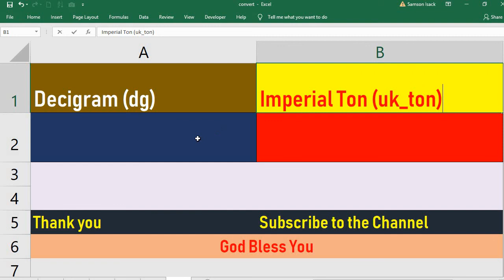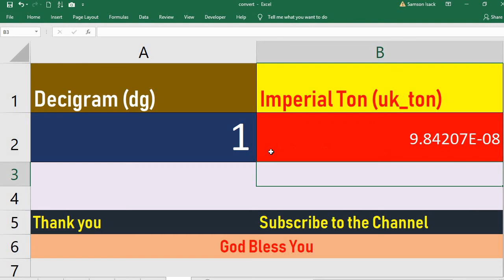Convert Decigram to Imperial Ton